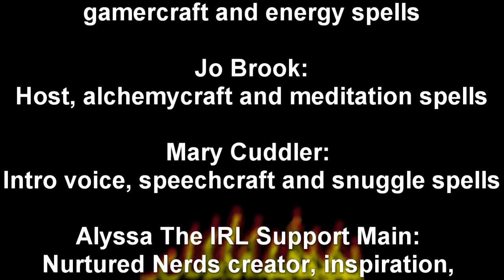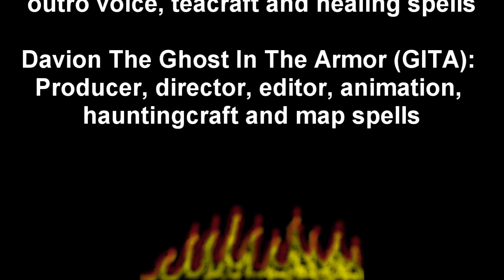Nurtured Nerds Epic Podcast Episode 19: Lucid Dreams with Robert Waggoner Susan Lee and Bethany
Our host Crystal Cavitt and Jo Brook do a massive deep dive on dreaming, lucid dreams and dream worlds with a DREAM TEAM of panelist: Author and lucid dreamer Robert Waggoner, Soul Coach and professional cuddler Susan Lee, and former museum worker and passionate dreamer Bethany!